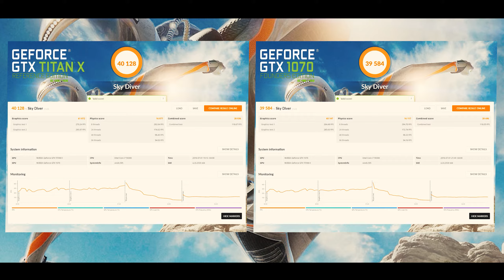GEFORCE GTX 1070 vs TITAN X | 3DMARK Sky Diver Benchmark 1440p 60fps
Overclocked Geforce GTX 1070 Founders Edition vs Overclocked Titan X Reference in 3DMARK Sky Diver (1080p) benchmark. Recorded at 1440p 60fps.

System Setup:

5930K @ 4.5GHz
32GB DDR4 @ 2400 MHz Quad Chan
EVGA GTX Titan X SC OC +73MHz @ 1200Hz Base, 1400Hz Boost, +300 VRAM, 110% Power Limit
EVGA GTX 1070 FE OC +180MHz @ 1686MHz Base, 2050MHz Boost, +300 VRAM, 112% Power Limit
Stock voltages
MSi Afterburner

Benchmark Setup:

3DMark Sky Diver
Default settings

3DMARK Sky Diver benchmark by Futuremark